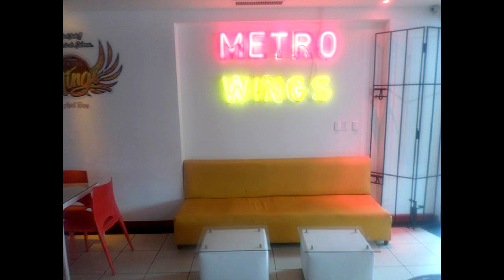Why My Business Failed In Dominican Republic | Opening A Business In Dominican Republic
In this video I share with you 7 reasons my restaurant business failed in Dominican Republic.  Although many of these reasons can be actually true anywhere for any business.  If you are thinking of opening a business in Dominican Republic this can help you avoid some mistakes and challenges I was met with along the way.  Doing business in DR is really no different than anywhere else but there are some slight culture differences that could have a big impact on whether you are successful or not.  Enjoy!

Canon GX7

Camera Lighting